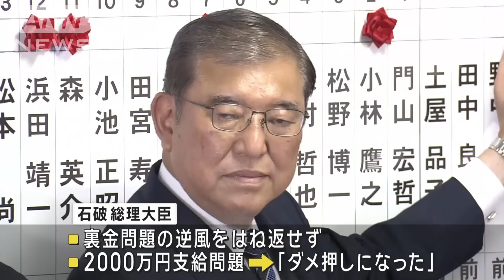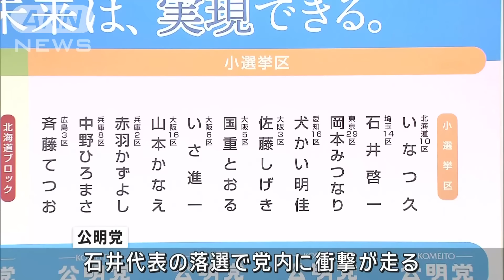自民党 勝敗ライン届かず 執行部に責任問う声高まる(2024年10月28日)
自民党は与党で過半数としていた勝敗ラインに届かなかったことで、石破総理大臣ら執行部の責任を問う声が高まっています。

　石破総理は裏金問題の逆風を跳ね返せなかったばかりか、選挙終盤には非公認の候補者の政党支部に2000万円が支給された問題で、候補者からは「ダメ押しになった」と恨み節が聞こえています。

　すでに石破総理を含む執行部で、進退問題にかかる協議が始まっていて、小泉選挙対策委員長の辞任は避けられない情勢です。

　補正予算の編成などもあり石破総理は続投する見通しで、森山幹事長も「責任を果たしていきたい」と話しています。

　また、派閥の裏金問題で非公認とした候補者の追加公認は当面行わない考えです。

　一方、公明党は就任したばかりの石井代表が落選する事態となり、党内に衝撃が走っています。

　自公は政権の維持に向け、他党との連立や閣外協力を模索することになります。